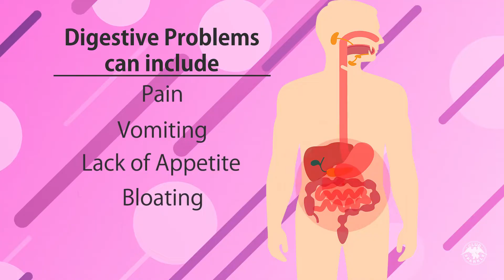Holistic Chiropractor, Dr. David Stella — Sparkle Testimonial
Dr. David Stella studies oriental medicine, participates in and graduates from the Four Winds Society, learns ancient wisdom, and combines our knowledge of quantum science to ensure that a person's healthy life expectancy matches life expectancy.

Dr. Stella uses Club Sparkle, PR Labs, and his private label products to ensure that patients get the best nutrition and contribute to exceptional wellness. Dr. Stella teaches patients to understand their individual biofields, discover what their body needs, and incorporate products to transform them into optimal health.